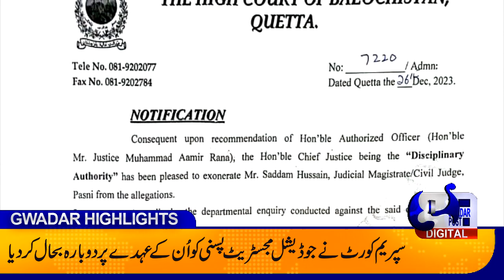December 27, 2023